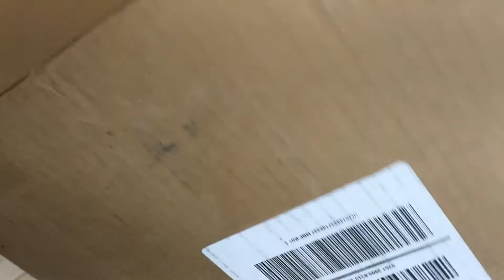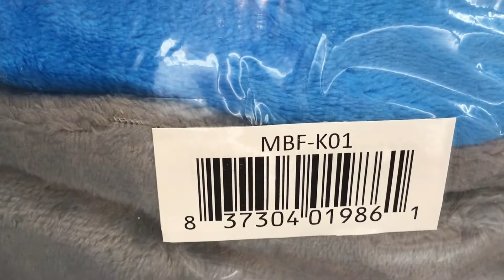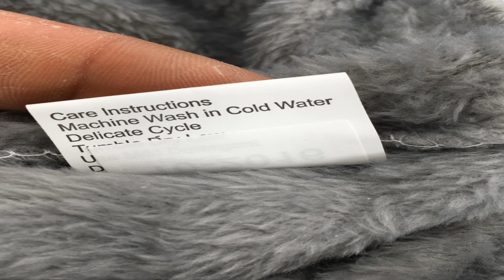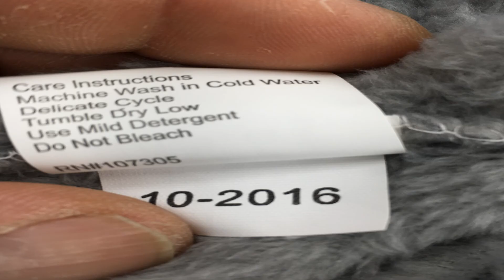Mermaid or Shark Tail Micromink Blanket Cold Winter Boys Girls Kids Child Great Gift (08-31-2020)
Mermaid or Shark Tail Micromink Blanket
Mermaid Boys Girls Kids Child Great Gift
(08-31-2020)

Cost: $11.99

Super warm and cozy, these soft
micro-mink blankets create a magical
mermaid or shark experience every day!
 Take the fun anywhere; snuggle up during
travel, lounging with family, movie nights,
 and more.
Product Description
Super warm and cozy, these soft micro-mink blankets create a magical mermaid or shark experience every day! Take the fun anywhere; snuggle up during travel, lounging with family, movie nights, and more.

Product Details
Features:

Super warm and comfortable
Suitable for kids and teens
Made of soft, cozy micro-mink

Specifications:

40" L x 22" W x 11" Mermaid Tail
45" L x 20" W x 11" Shark Tail
Limited Quantity Available
30 Day Warranty